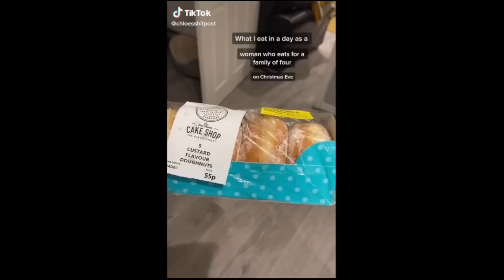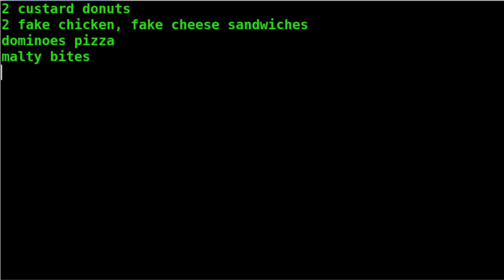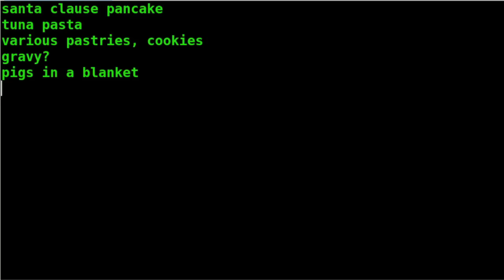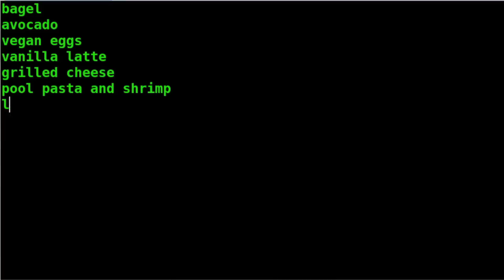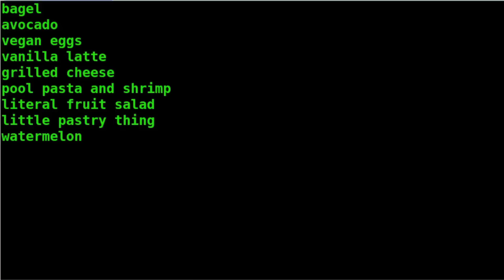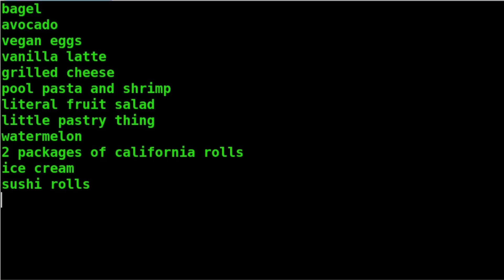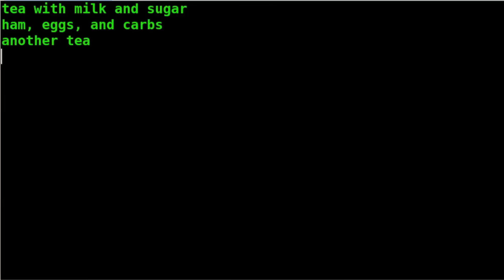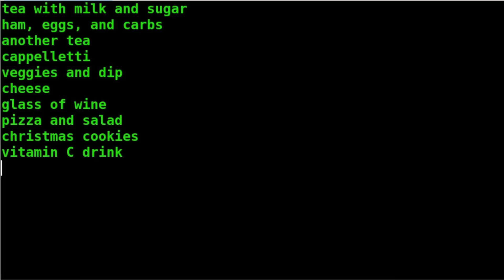"What I Eat In A Day As A FAT Person" #30 - Fat Acceptance TikTok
Please join me for the 30th installment of the What I Eat series!